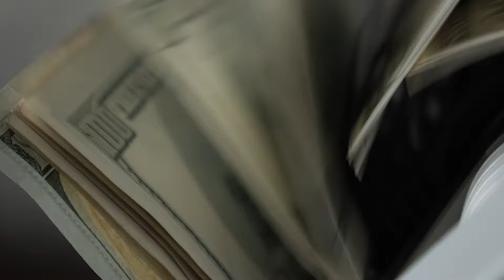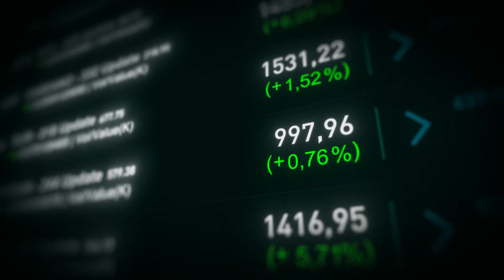What is a deferred sales trust?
Taxes… we love ‘em and hate ‘em. If you’re a business owner looking to sell your business, then you definitely hate ‘em. That’s why this week’s financial tip covers Deferred Sales Trusts. A DST is a clever strategy that can help you sell your business without the sting of capital gains tax. Imagine keeping more of your hard-earned sale proceeds—now that's something worth sticking around for!

Schedule a 90-minute Wealth Review with one of our expert wealth advisors to see how we can help you with your unique needs and goals

We are an independent financial services firm helping individuals create retirement strategies using a variety of investment and insurance products to custom suit their needs and objectives.

Securities through Guerra Advisory Services, A Registered Investment Advisory Firm. Sebastian Guerra is the Investment Advisor Representative for Guerra Advisory Services.